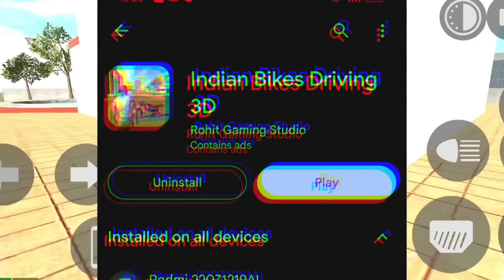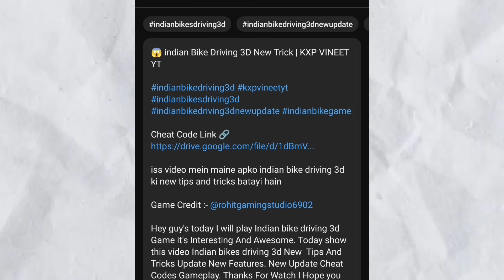SOLVE ALL PROBLEMS 🤩 KGF BIKE CHEAT CODE NOT WORKING - INDIAN BIKE DRIVING 3D KGF BIKE CHEAT CODE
iss video mein maine apko bataya hai ki aap indian bike driving 3d mein kgf bike ko kaise le sakte hain

Hey guy's today I will play Indian bike driving 3d Game it's Interesting And Awesome. Today show in this video Indian bikes driving 3d kgf bike cheat code new Update New Features.

kxpvineetyt
indian bike driving
Indian bike
rgs tool cheat codes
indian bike driving 3d rgs tool cheat codes
file Loaded Problem solve Indian bike driving 3d

All Content Provided By This Chennal Is Meant For Educational & Entertainment Purpose Only.

About : KXP VINEET YT is a YouTube Channel, where you will find Gaming video in Hindi, I hope this video was useful and you likes it, if you did impressed my video so press the thumbs up button.